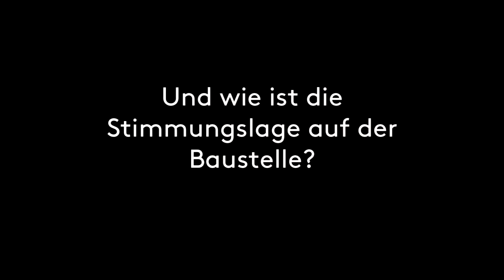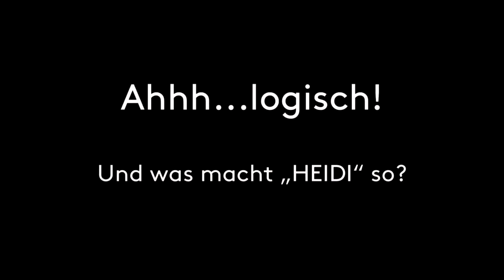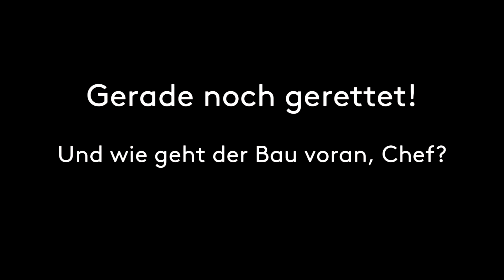Making of Bata, Teil 1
Was ist das Bata? Worum geht es? Wer ist Heidi und warum hat Patrick kein schlechtes Gewissen?